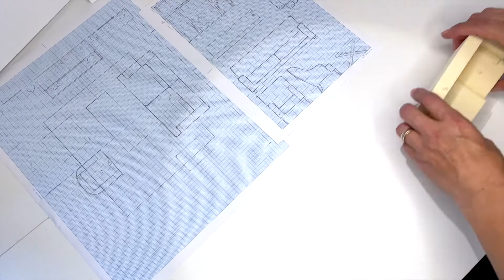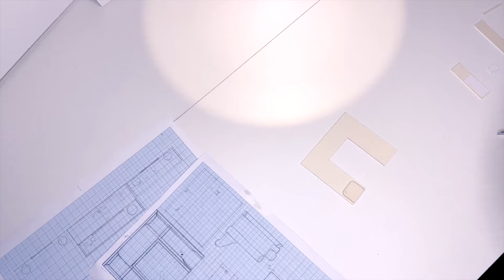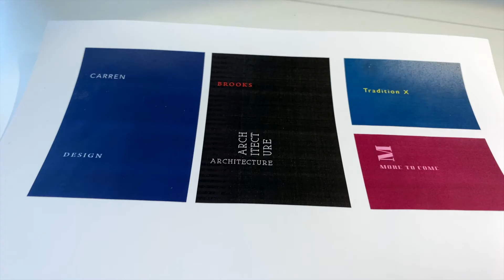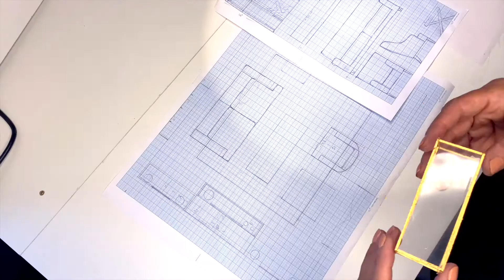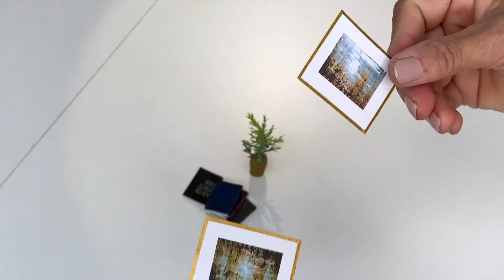Elegantes Miniatur-Wohnzimmer – so wird's gemacht Tiny Rooms Therapy Session One DEUTSCH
Hallo Freunde!
Ich habe dieses elegante Miniatur-Wohnzimmer im georgianischen Stil kreiirt – das Original wurde Neptune.com Interior Design in Großbritannien designt.
Dieser neue Kanal – Tiny Rooms Therapy – ist für alle, die tolle Architektur, schönes Interior Design und einzigartige Miniaturen lieben!